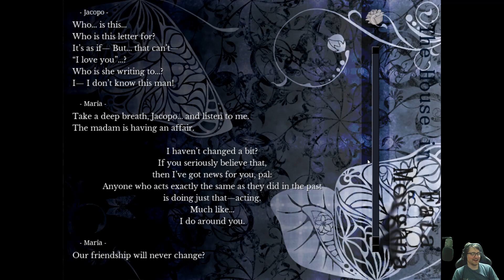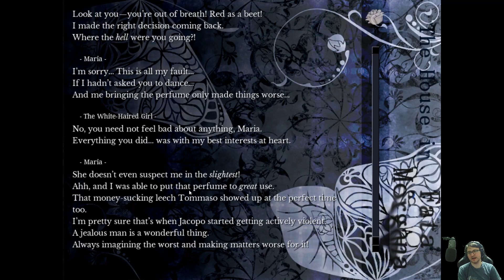Let's play Fata Morgana | TRUE VILLAIN! | 25